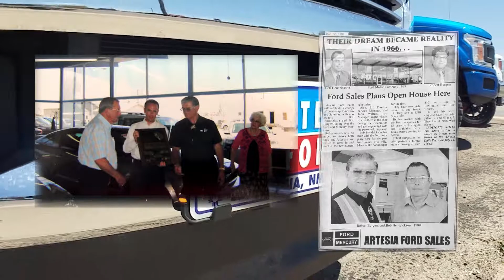Artesia Ford Why Artesia Ford PROOF 3